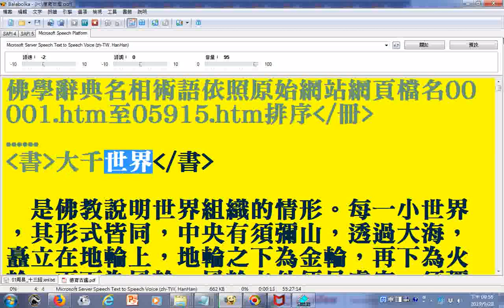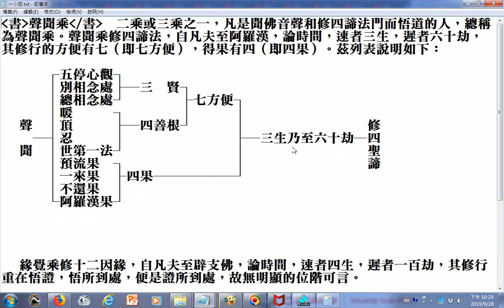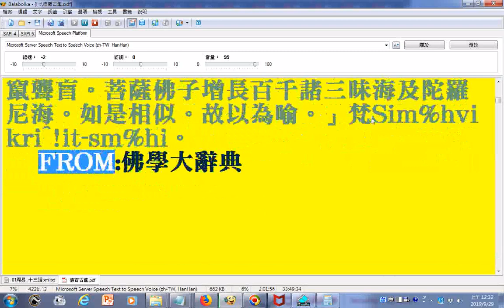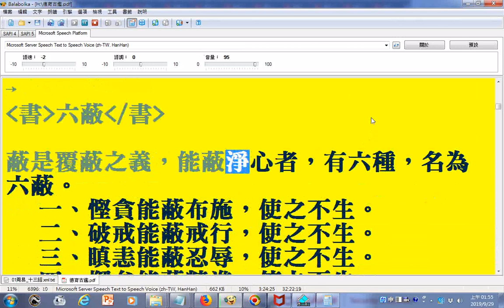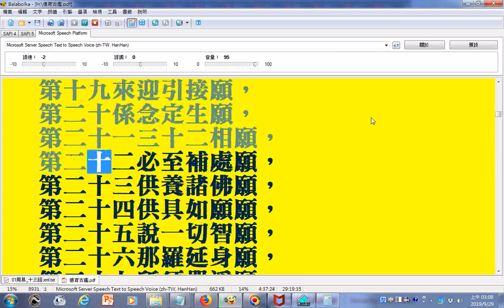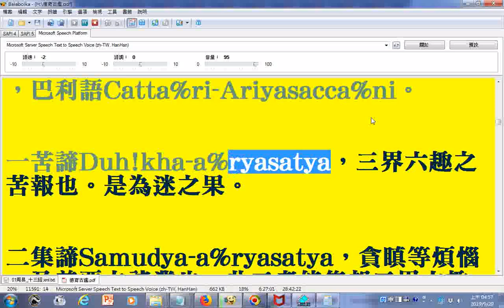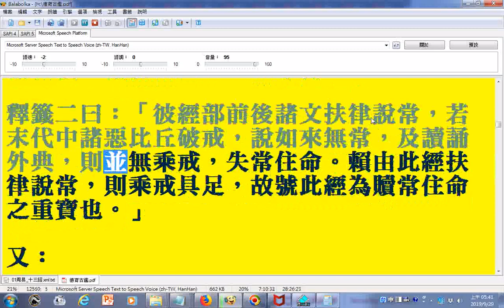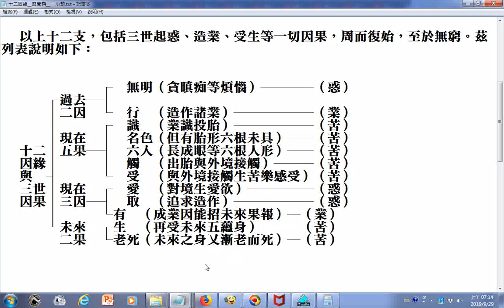g4朗讀佛學辭典名相術語依照原始網站網頁檔名00001 htm至05915 htm排序 使用電腦報讀程式Balabolka逐字唸，部分破音字讀音有誤請見諒20190929 大千世界 十二因緣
附註部分梵文或巴利文的羅馬轉寫字因操作去除數字英文而造成缺abcdef請見諒  20190928

(附註：找較早尚未去除英文數字的文件的網址:
筆者附錄: 有求孔孟聖道三寶心法就不枉費今生來世間。世間財世間用--生不帶來，死不帶去，或是給以後不相識的人用，但是得三寶心法卻能帶著走，在世能逢凶化吉、躲劫避難、改變命運，壽終能超生了死，離苦得樂，智者切莫入寶山而空手回。